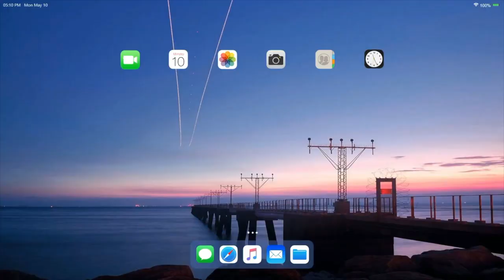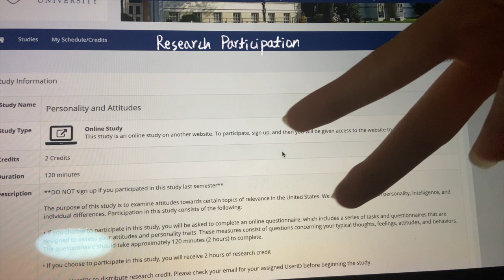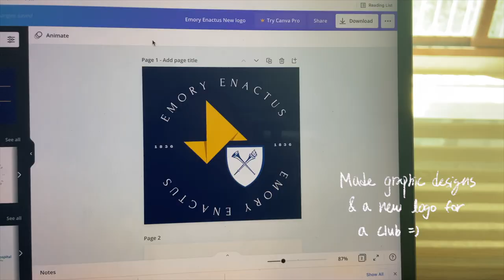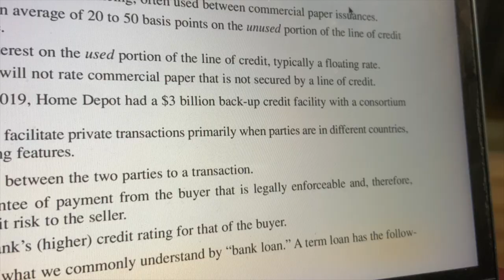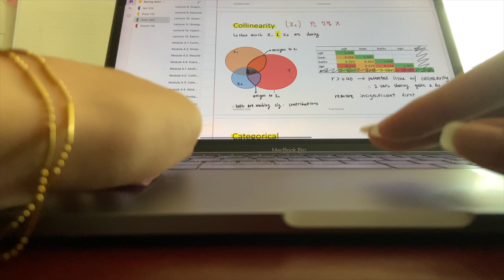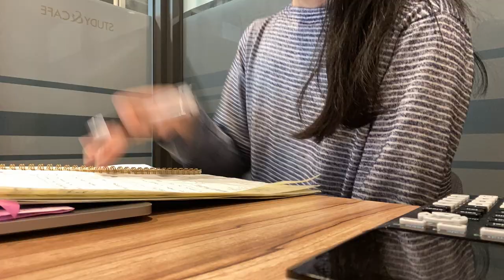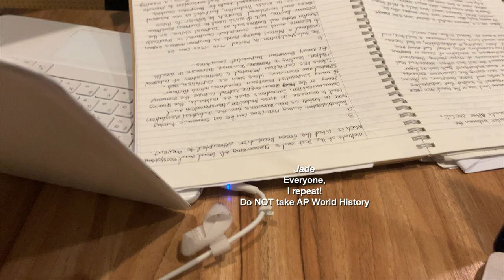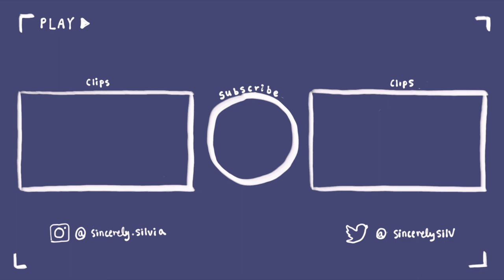Finals Week in College 2021 | Emory University, Productive Study Vlog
Today I'm showing my finals week in college (emory university) 2021; It's a college finals week and a study vlog. I tried being productive during studying for finals exams and hopefully, this video gave you study motivation!

[SOCIAL MEDIA 📬]

[MUSIC 🎧]

🎵lukrembo - highball
🎵lukrembo - flowers